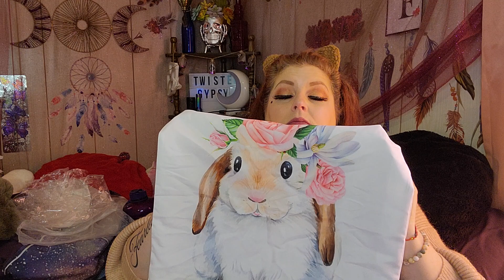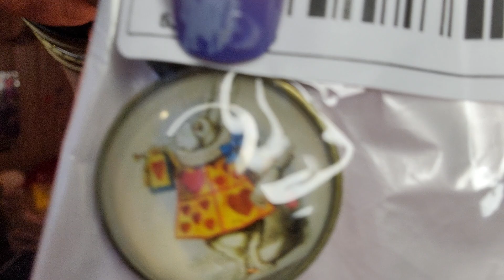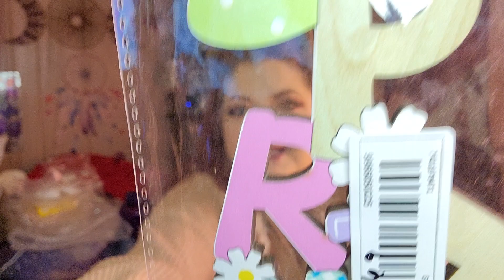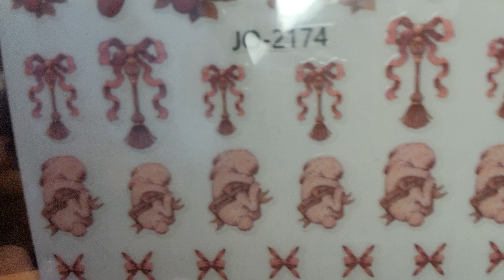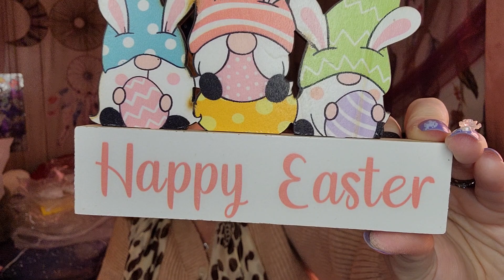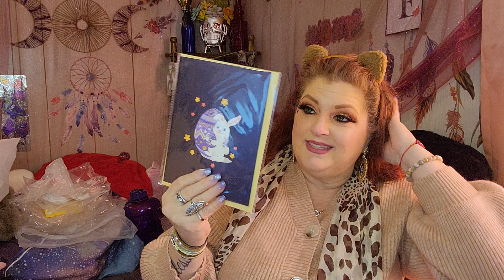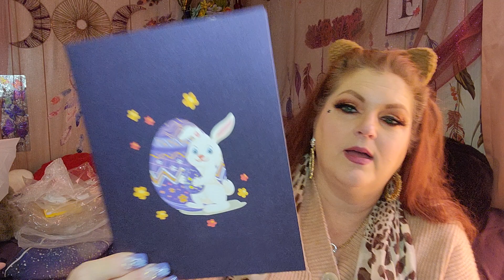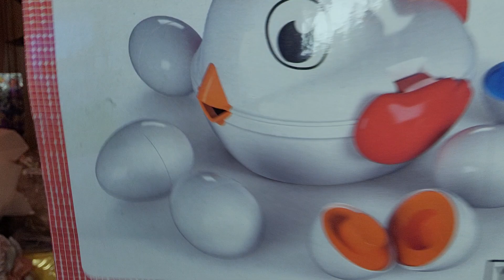GIANT TEMU EASTER🐰 HAUL | NEW 2023 | Decors, Jewelries, Dolls, and More!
💐Products mentioned in the video:
*The order of product links is the same as the products' order  in the video
1. Easter Wooden Ornament $1.89💰
2. 3D Hourglass Art Dynamic Sand Painting $13.29💰
3. Bunny Night Light $4.19💰
4. Cute Rabbit Shape Fabric Art Decor $2.49💰
5. Easter Wooden Letter Graphic Ornament $1.69💰
6. Cute Easter Gnome $3.59💰
7. Pink Couple Rabbit Plaid Doll $5.99💰
8. Happy Easter Theme Pillow Covers $2.09💰
9. 2/4/6pcs Rabbit Spoon Fork Flatware Set $3.39💰
10. Crystal Rabbit Ornaments $4.19💰
11. Filled Animal Plush Key Chain $2.49💰
12. Vintage Style Rabbit Theme Pendant Necklace $1.19💰
13. Wooden Leopard Rabbit Easter Earrings $1.39💰
14. Handmade Rabbit Bracelets $0.79💰
15. Braided Red Rope Bracelet With Bunny $6.49💰
16. Red Heart Vintage Necklace $1.89💰
17. Easter Bunny Ear Design Coin Purse $3.79💰
18. Silicone Cute Bunny Lamp $11.69💰
19. Cute Fluffy Bunny Design Handbag $6.29💰
20.  2pcs Easter Rabbit Table Decoration $5.49💰
21. Vintage Style Rabbit Pendant Necklace $1.99💰
22. Pink Rabbit Nail Art Stickers $0.89💰
23. Bunny Pattern Storage Drawstring Bag $2.49💰
24. 3D Easter Greeting Card $3.29💰
25. Wooden Happy Easter Sign $6.99💰
26. Easter Flower Basket Throw Pillow Cover $1.69💰
27. Green Dinosaur Doll $4.99💰
28. Bunny Ear Gnome Plush Doll $3.79💰
29. Easter Bunny Ears Table Runner $5.49💰
30. 2pc Easter Cute Bunny Shaped Ornament $14.99💰
31. Swing Rabbit Decor $9.99💰
32. 50pcs Easter Gift Bags Gift Wrap Bags $2.79💰
33. Small Gnome Ornament With Lights $2.79💰
34. Toddler Chicken Easter Eggs Toys $9.49💰
35. Funny Cute Stretchy Soft Duck Squishy Toys $2.19💰
36. Easter Cute Rabbit Bracelet $1.19💰